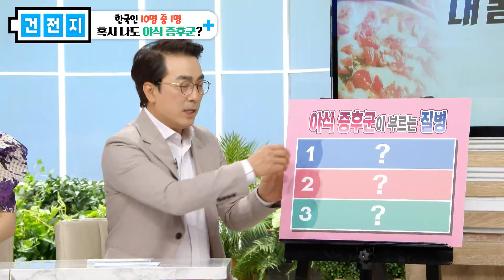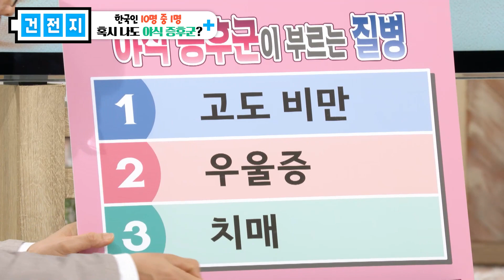[건전지] 야식 좋아하는 사람 꼭 보세요!!🚨 야식증후군 자가진단 테스트 with 트롯요정 요요미｜야식증후군의 위험성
대한민국 국민 중 10분의 1,
20대는 무려 80%나 해당한다는 '야.식.증.후.군'
전문의들도 피해갈 수 없는 이 질병

야식을 자주 먹는데...
아침에 식욕도 없고.. 잠에서 자주 깬다면
야식증후군을 의심해보세요!